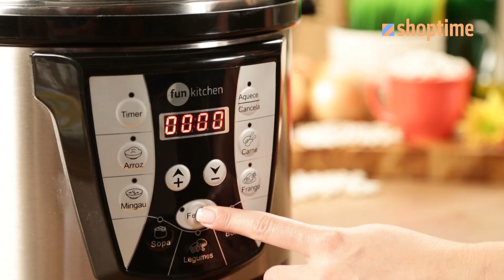Feijão à moda italiana